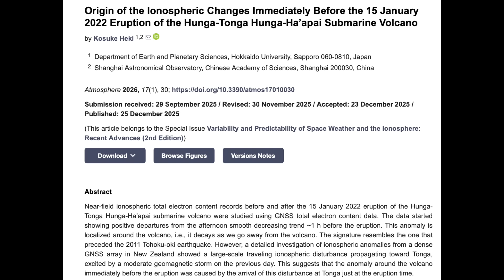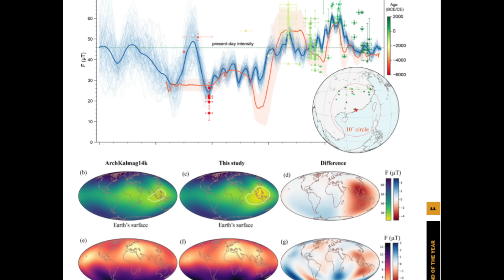Solar Flare Aimed At Earth, First Solar Storm of the Year | S0 News Jan.1.2026